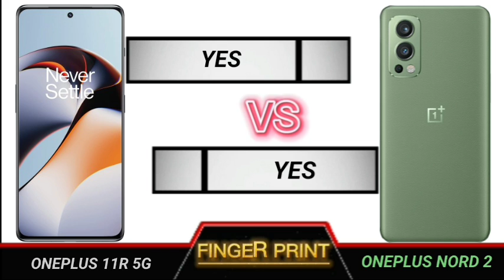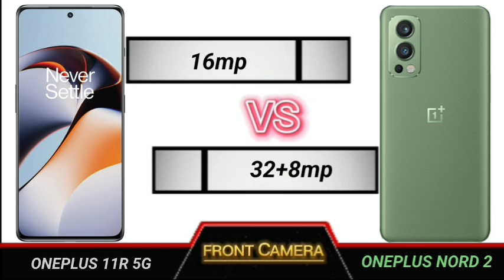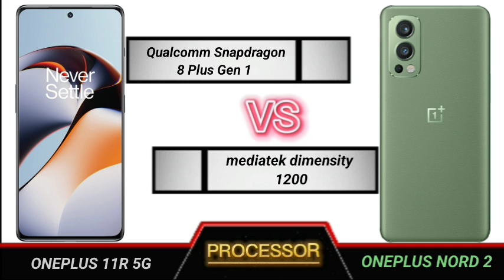oneplus 11r 5g vs oneplus nord 2 full comparison.